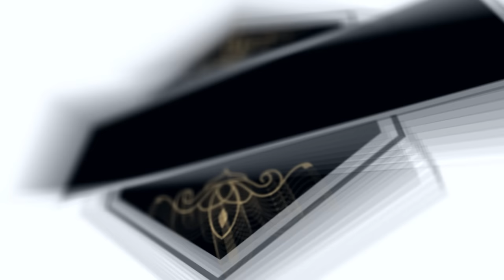❤️🎸Gipsy Culy ❌ Damian - Tusal Kodí ( COVER VIDEO ) ❤️🎸